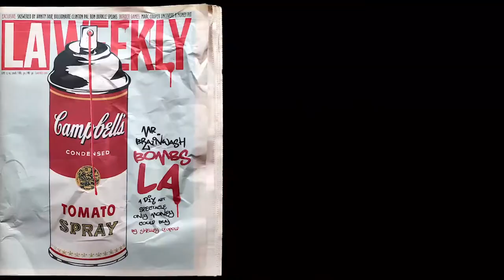Mr. Brainwash - Mexico City Is Beautiful